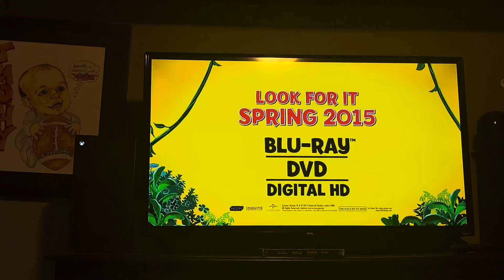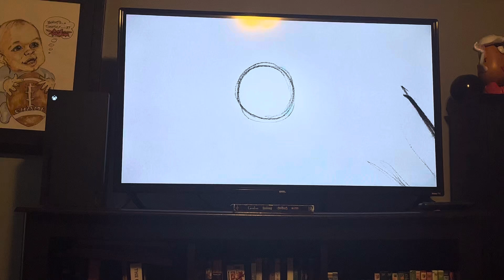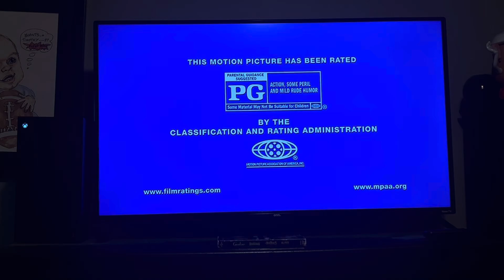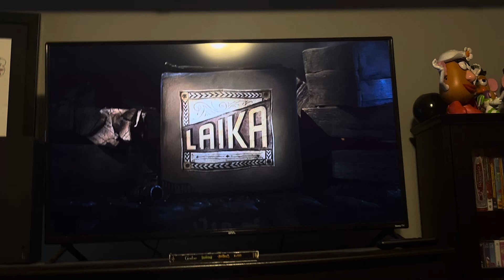Review of The 2015 DVD Opening of The Boxtrolls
Following Order:
Curious George 3 Back To The Jungle
Accompany This Feature Rated PG Green Screen
The Tale of The Princess Kaguya
DVD Menu Intro
Blu-ray Combo Pack Screen
FBI Anti Piracy Warning
Program Notes
Rated PG Blue Screen
Universal Intro
Focus Features Intro
Laika Intro
That’s it